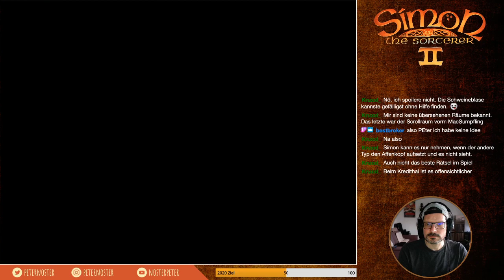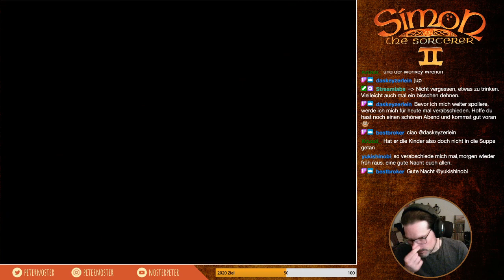[GER] Simon The Sorcerer 2 (1995): Teil 4 - Blind Playthrough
Aufzeichnung des Livestreams.